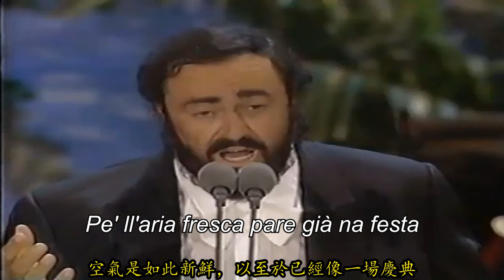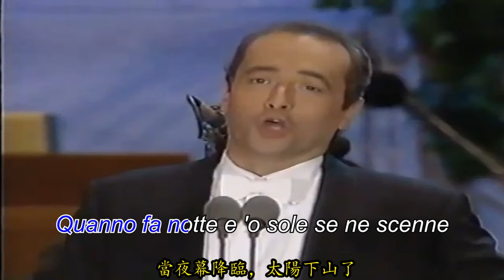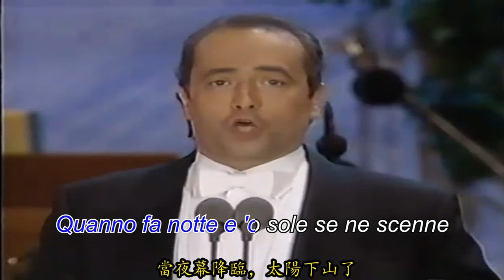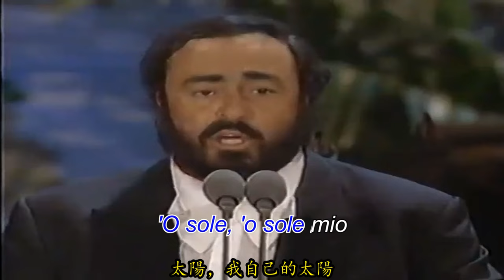《我的太陽》三個男高音1994